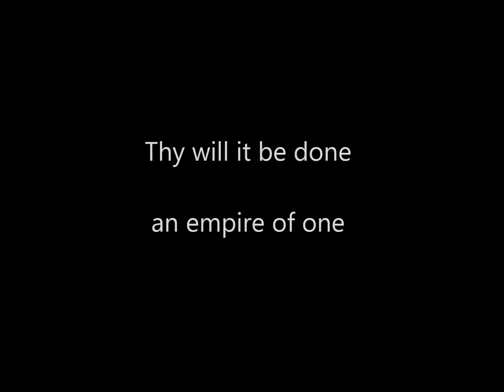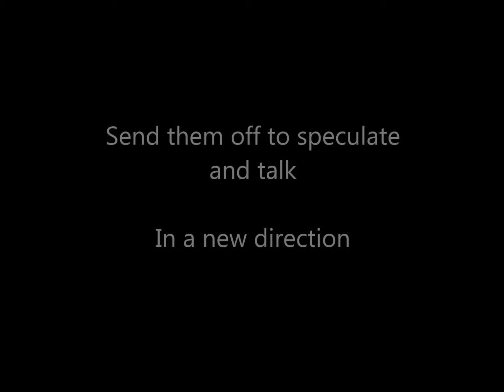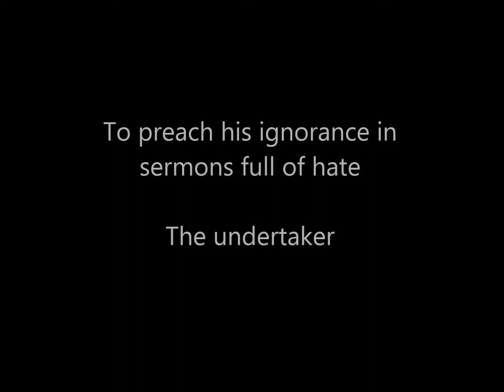Empire of One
Original song by Soul Proof Door (SPD), Sean Dickson 2014.